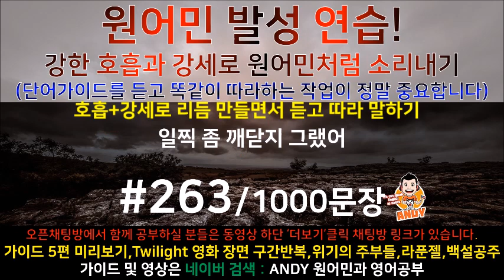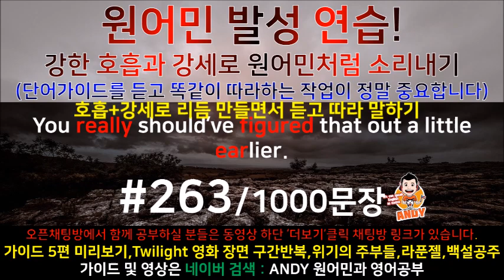[영어쉐도잉]영어공부 #263 영화한편끝내기! (feat.트와일라잇.Twilight) 발성영어(소리영어)+영어듣기+영어회화 한번에정복